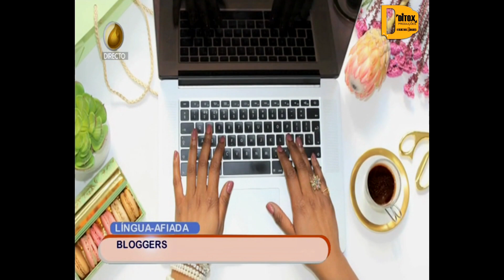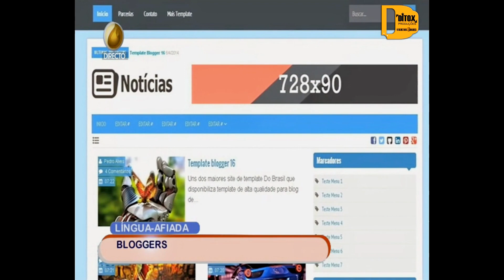Ditox Produções, News Muzik & Rei Diz - Bloggers (Programa Tarde é Nossa)